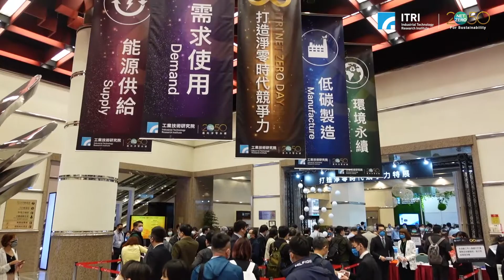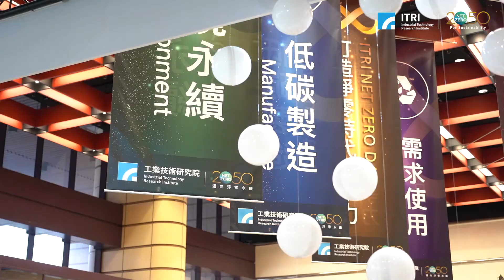Highlights of ITRI Net Zero Day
ITRI Net Zero Day was held on April 15, 2022 to present strategies in achieving the 2050 goals. Business leaders and professionals gathered to discuss net zero opportunities and challenges, attracting more than 400 participants. The event also included a tech exhibition that showcased over 40 of ITRI's carbon reduction solutions.